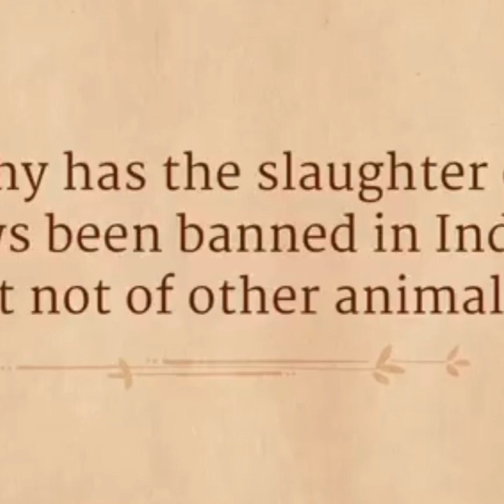Do Cows Have Emotion? | Sadhguru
Sadhguru talks about how deeply cows can experience emotion and the close relationship between cows and their caretakers in Indian culture.